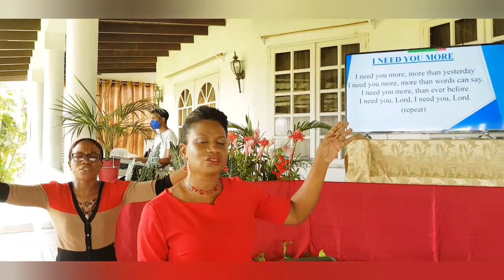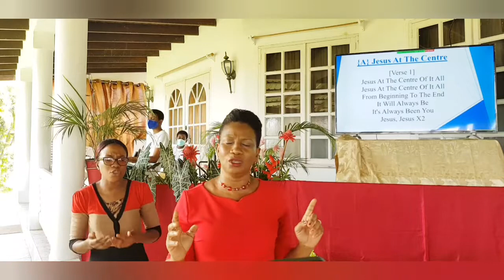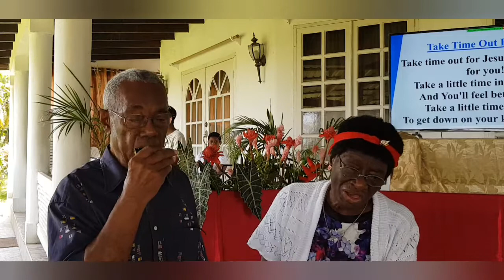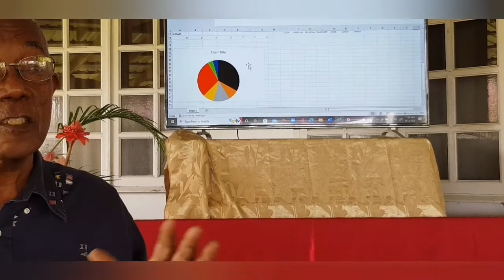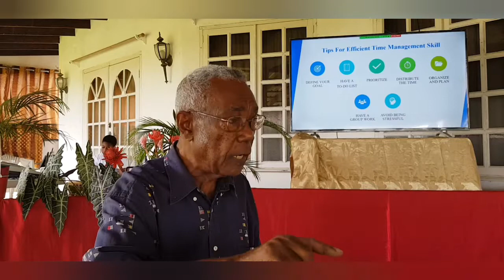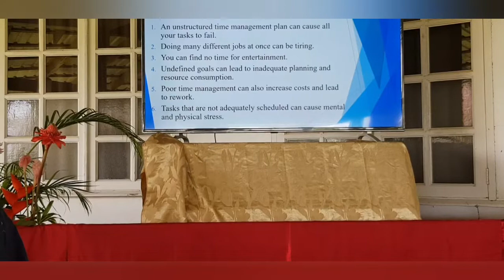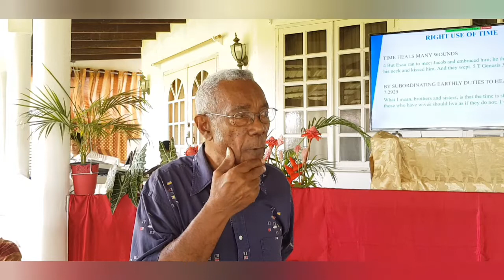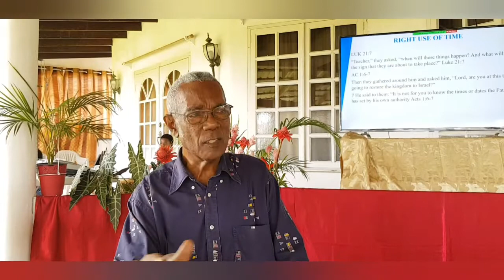Time Management, June 12, 2022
Armour of Light Ministry
Pastors Anthony and Sylvia Greaves

Certificate of Licences & Services
GRANTED TO
Organisation covered
Lot H Old Plow Rd
Bagatelle St. Thomas 23003
Barbados
Licence / ServiceSizeAccount number
5420457
Licence numberExpires
Copyright Licence
+ Streaming Licence734442
23049628/02/2023
28/02/2023
SongSelect@ Avanzado28/02/2023

Does not own the rights or royalties to any audio heard in this video. all music is for Ministry purposes.

. Above all else (5183)
. Breathe on me
. I need you more
. My hope is in the Lord
. Jesus at the centre of it all
. Take time out for Jesus

PRAYER REQUESTS